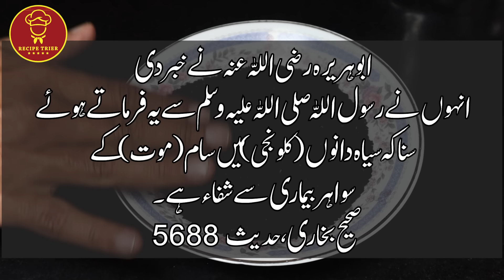Natural Remedy to Get Rid of Cholesterol By "RecipeTrier"